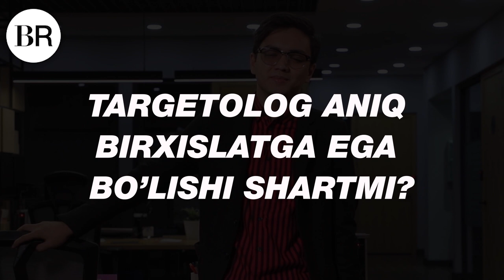Targetolog kim va daromadi qancha? / BR_Mutaxassis Kamoliddin Mamasodikov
Siz kutgan TARGETING kursi endi O'ZBEK TILIDA

Kurs yordamida siz:

😇Kompaniyaning maqsadli auditoriyasini aniqlashni
😇Maqsadli auditoriyani segmetlarga bo'lishni
😇Targeting strategiyasini tuzishni
😇Byudjetni planlashtirishni
😇Ads Managerni

O'rganib olasiz‼️

☕️Kurs avtori va o'qituvchisi: Komoliddin Mamasodikov- malakali targetolog. Paynet, ЖК Спутник , Eco Salt, Space, Electronics , Vokrug Uz, Get Club , Avlod21, Compo uz, Business Results , Cleaning lab, Evolution , ASSO, va ko'plab kompaniyalarni targetologi.😎😎😎

❓Qachon boshlanadi? 15 noyabrda
❓Davomiyligi? 2 oy
❓Qayerda? Afrosiyob Biznes Sentr